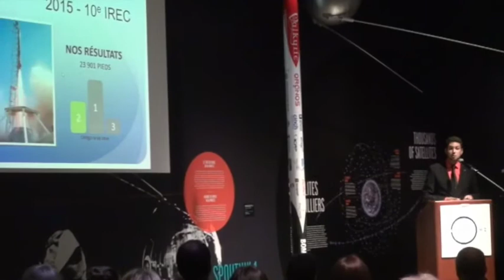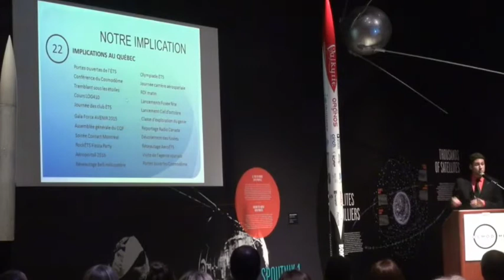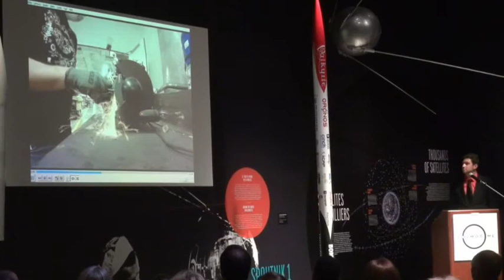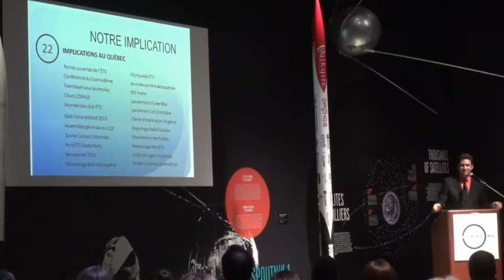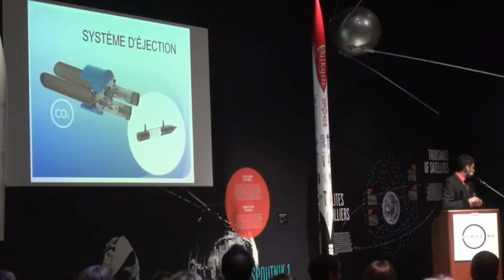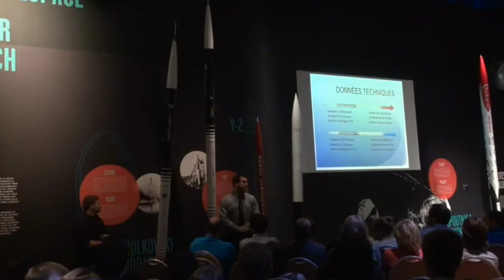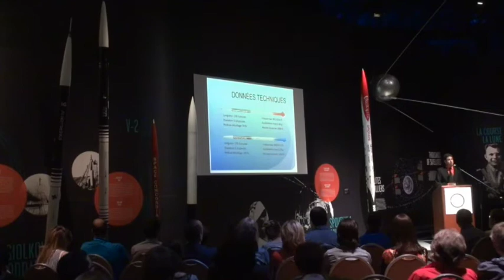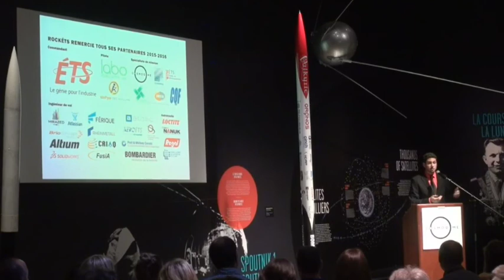Dévoilement de la fusée rockETS 2016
Le dévoilement de la fusée RockETS en direct du Cosmodome de Laval.